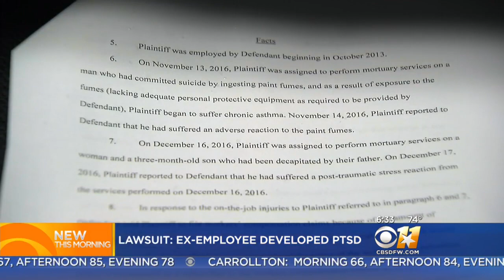Mortuary Worker's Lawsuit Claims PTSD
A mortuary worker is suing his former employer, claiming that he was fired after doing work on two stressful cases, including one that might be connected to a high-profile murder investigation.